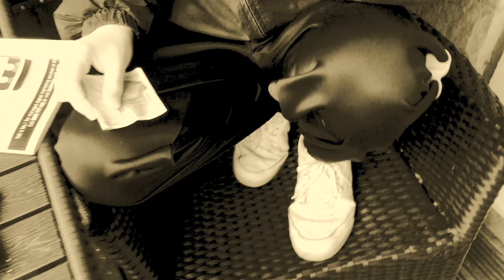1JACK X JACK CC - AMNESIASKUD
north south link up
1jack x jack cc

norfblow on the Iphone 4